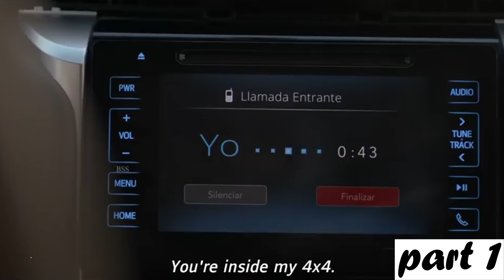4x4 full HD movies part 1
4x4 full HD movies part 1
Credits
Distributed by
Buena Vista International

Directed by
Mariano Cohn

Screenplay by
Mariano Cohn
Gastón Duprat

Produced by
Gastón Duprat

Starring
Dady Brieva
Luis Brandoni
Peter Lanzani

Cinematography
Kiko de la Rica, AEC

Edited by
David Gallart
Elena Ruiz

Dante Spinetta

Production companies
Televisión Abierta
Mediapro